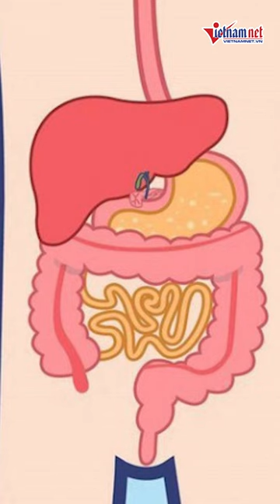Tình huống hi hữu khiến 4 chiếc răng giả dính liền tuột vào dạ dày | Báo VietNamNet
Đang đeo răng giả, bà H. thấy cháu nhỏ bị trượt ngã nên vội với tay ra đỡ cháu, vô tình răng chưa kịp lắp khớp vào nên bị tuột nuốt vào trong.